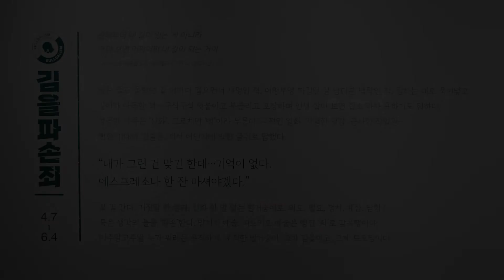[OCI미술관] 김을파손죄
예쁘고 멋진 선을 그어야 수십 년 경력의 대가인가? 삐뚤빼뚤한 글씨 “나는 그림을 정말 못 그리는 화가다”. 그의 어느 드로잉 속 글귀이다. 잘 그린 드로잉? 드로잉은 ‘어느 틀에도 종속되지 않기’인데, ‘규격을 두르고 잣대에 아첨하는 드로잉’이라니. ‘뜨거운 냉커피’같은 건가? 예쁘게 쌓는 솜씨보다 쌓은 걸 깰 깡에 반한다. 바삭하게 잘 구운 도자를 살피며 새벽녘 흐뭇했던 늙은 도공이, 죄다 도로 꺼내어 오밤중 망치질이다. 생각이 바뀐 모양. 늘 새롭게 생각하기. 틀 깨기. 타성 깨기. 작품을 망치 삼아. 그게 김을의 드로잉이다.

/ 김영기 수석 큐레이터 전시 서문 일부 발췌

2022 OCI미술관
《김을파손죄》
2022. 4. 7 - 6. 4

*본 영상은 (사)서울특별시미술관협의회에서 서울시 보조금을 지원받아 제작하였습니다.